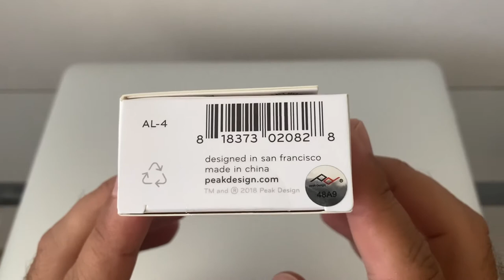📸 👉 peak design - anchor links (camera quick-connectors) Canon Eos M50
🎧 MUSIC
                                                 🛠INFO:
peak design  anchor links camera quick-connectors